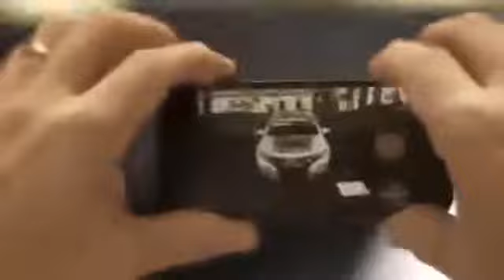New Cars 2015 New NSX Honda Car HD Review Models 1